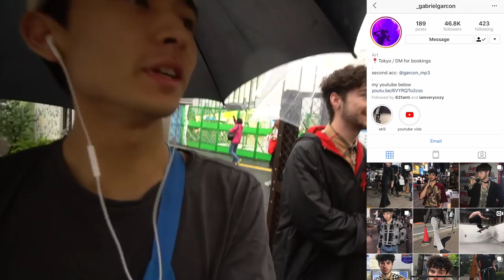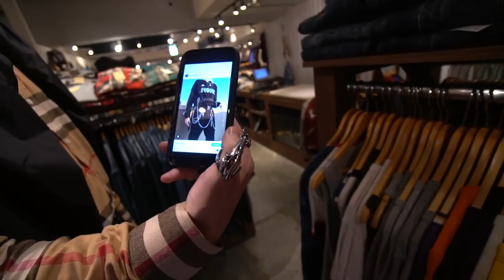I became an e-boy in a day (thrifting in Shimokitazawa)